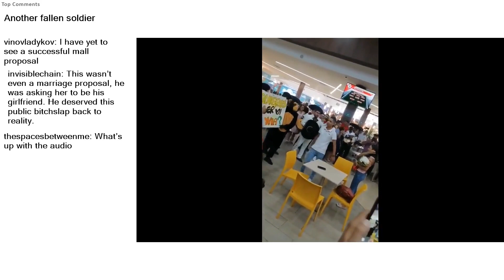Top Reddit Video - Watch People DIE INSIDE: Another fallen soldier